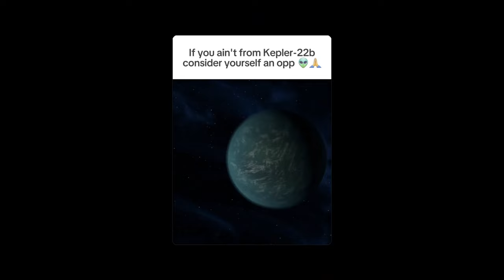Playing arsenal with carpal tunnel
songs used